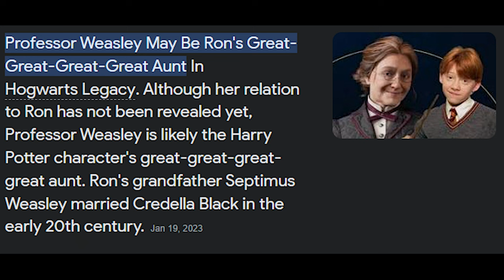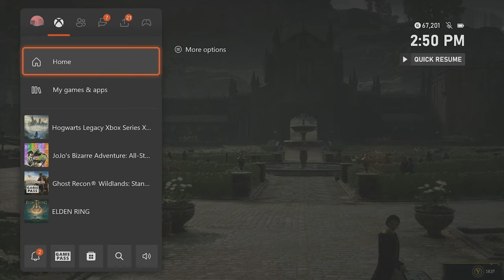They Released A Fight Club In Hogwarts Legacy...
you already know rule one of Fight Club.